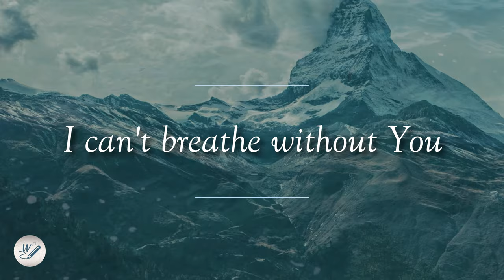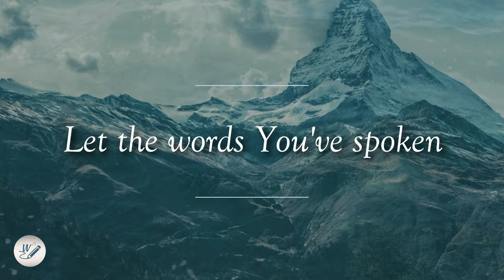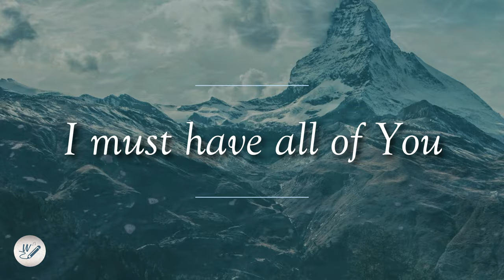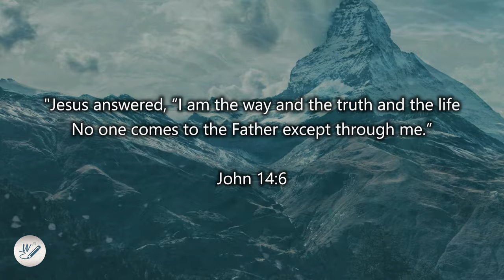Move Through Me by Charity Gayle | Lyric Video by WordShip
"Move Through Me" by Charity Gayle From The Original Album of "Divine Exchange" is an excellent and powerful Worship Song. "Move Through Me by Charity Gayle" reminds us that God will move in us whenever and wherever we go. It reminds us that let God's will and purpose be done in our lives, not by our own will, but His will be done through us.💖😄

Hebrews 14:6 ~
"Jesus answered, "I am the way and the truth and the life

Lyrics:

I can't breathe without You
I can't sing without You
I can't be who I'm suppose to be without You

I would stray without You
I would break without You
I would waste away all of my days without You

If you wanna move move through me
If you're gonna move move through me
Holy Ghost come down pour Your Spirit out
Don't withhold now

Don't withhold now

Let the words You've spoken
And the cross You've chosen
Free and bind my life to Yours Oh Lord

Free and bind my life to Yours

Don't withhold now

Don't withhold now

It was Your sacrifice
That won my heart, my life
I won't apologize for needing You
I'm yours, You are mine
I must have, I must have all of You

Don't withhold now

Don't withhold now

Move through me

Pour Your Spirit out

Jesus